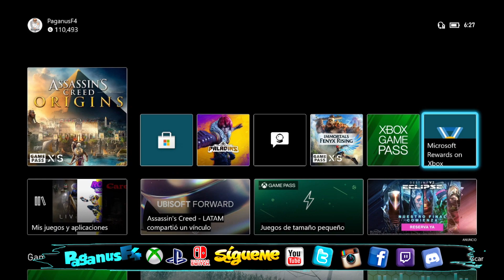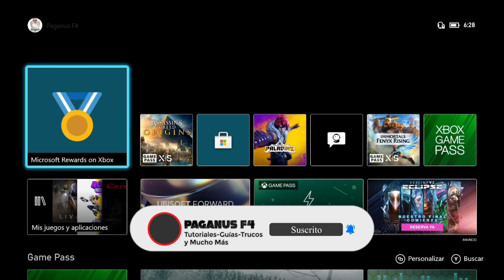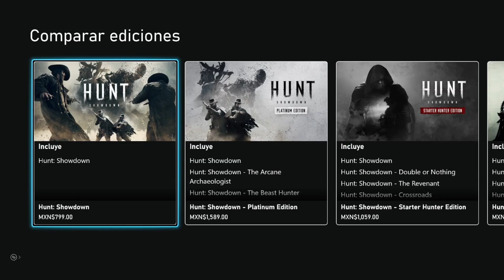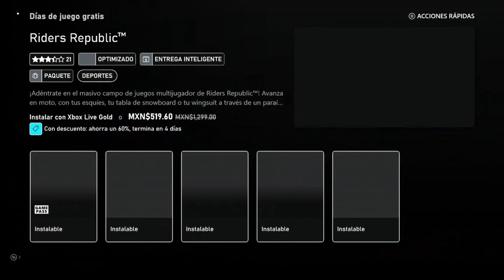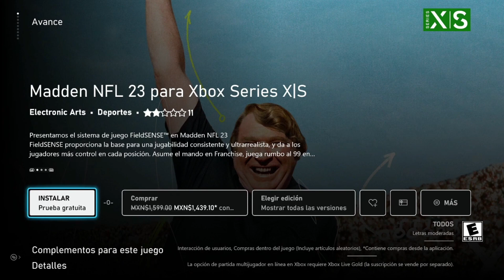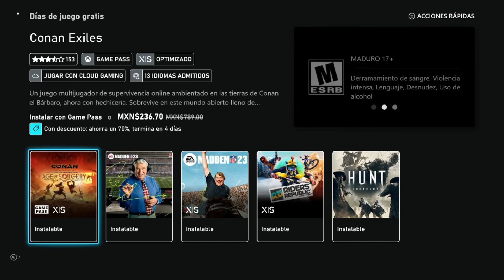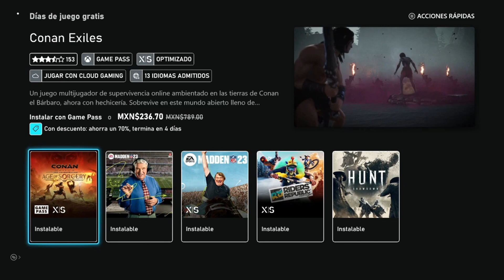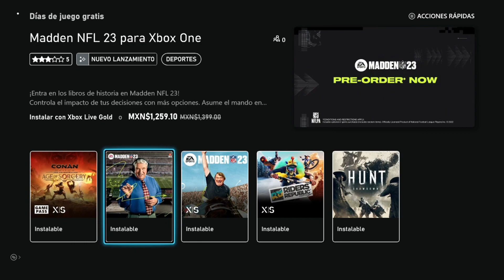🎁 Juegos Gratis Como Parte De Los Free Play Days 🎮 Xbox Live Gold 💚 Game Pass Ultimate 🕹️ Xbox